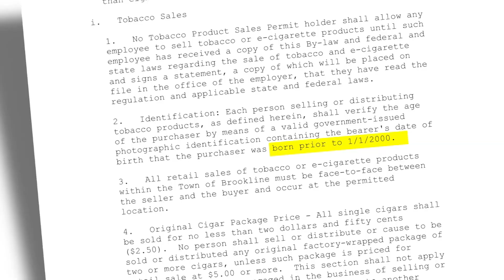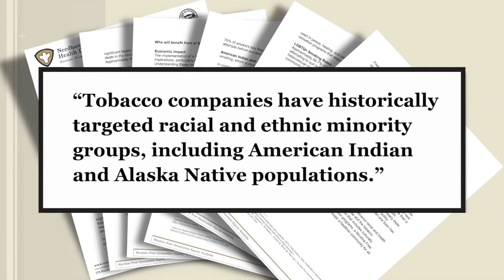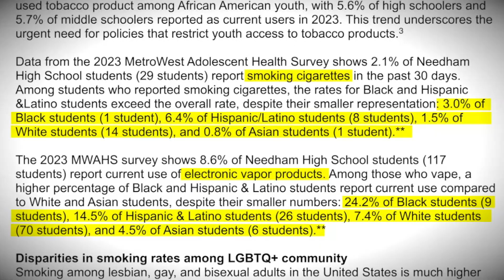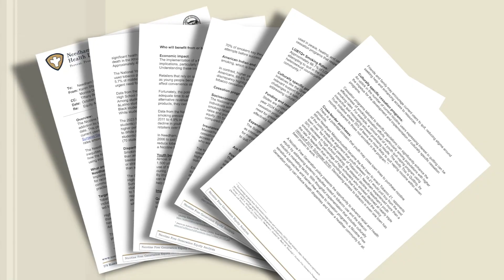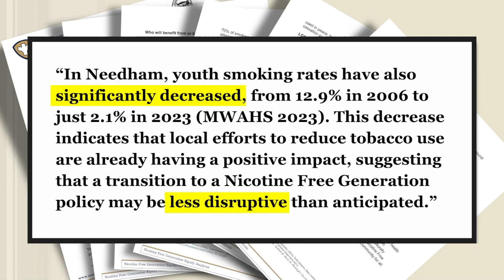Nicotine-Free Generation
Needham's Board of Health is considering enacting a Nicotine Free Generation Policy, which would fade out access to nicotine products in town to younger generations.